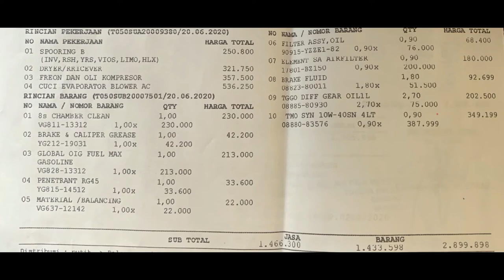[Oto_Vlog] Service KM 40.000 Toyota All New Rush | info Biaya dan Sparepart yg diganti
Service KM 40.000 Toyota All New Rush 2018
mau tau apa saja yang diganti pada saat service KM 40.000 all new rush 2018
untuk biaya service masiih gratis karena toyota memebrika service after market yang maksnyus gratis jasa service sd KM 50.000
nah mau tau pergantian part aja yang disaranin auto 2000 silakan tonton abis yah